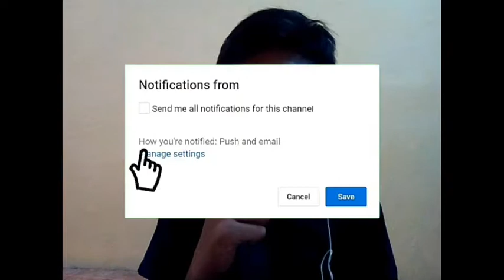cities skylines eps 3 |bikin bandara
game pocket city adalah game plagiat cities skylines yang dari pc,tapi dengan ukuran yang bisa dikatakan kecil animasi dan visualnya sangat bagus

kalo mau collab di ig aja